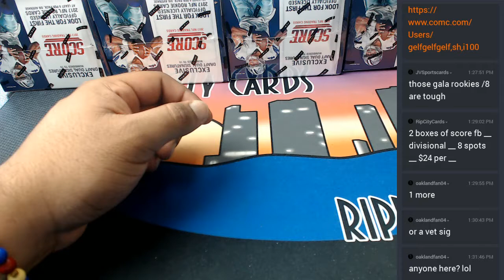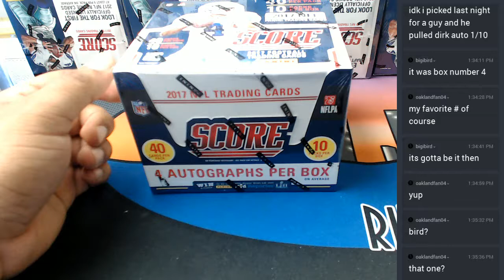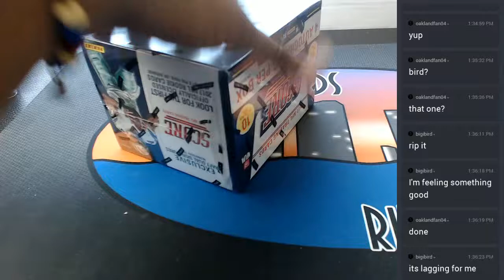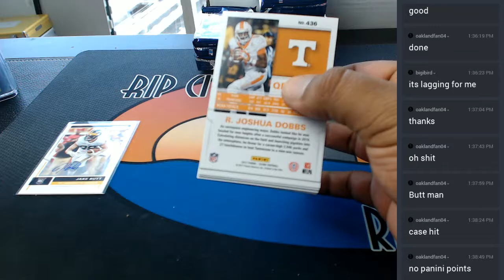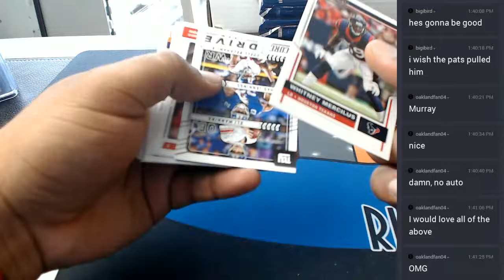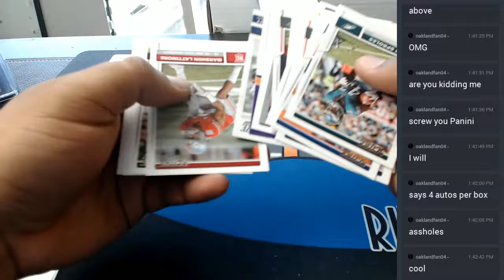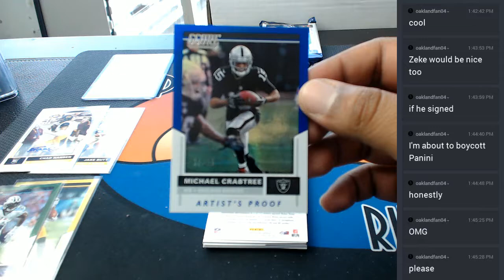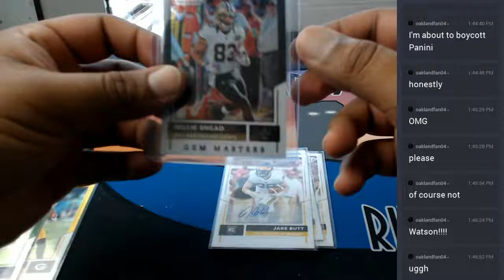2017 Score Football Personal Box #2 06012017